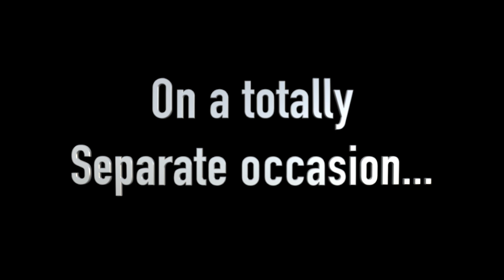Hookers And Death🎸🤘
Inappropriate Stories At The Rexylab Guitar Shop

Rock Talk Part Two The Legend Of Pup Tent

JJ Savage of LA ROXX is always a fun hang! While rebuilding his main bass we had so much footage that was just too good not to share.

Check out the full video of setting up JJ's main bass

00:00 Back in the 90s
00:17 The difference between night and day
00:44 The legend of pup tent
01:19 Another funny story from the soak and poke
01:45 You guys got any pants?
02:18 She's a friend of the family, I swear!